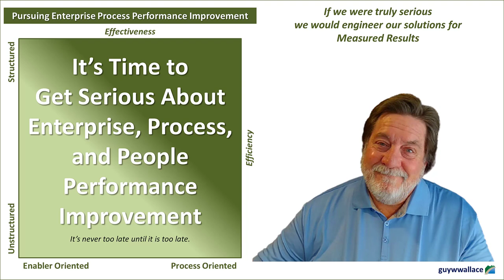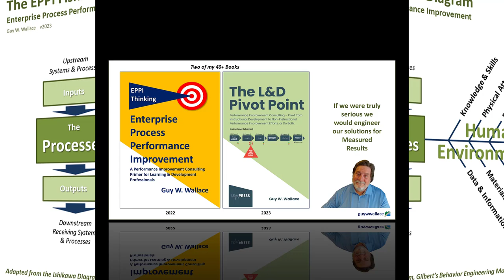Enterprise L&D: It's Time to Get Serious About Performance Improvement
For far too long, our approaches to the improvement of people, processes, enterprises, and value chains have not been structured and process oriented enough to be effective, efficient and worthy.

Resources